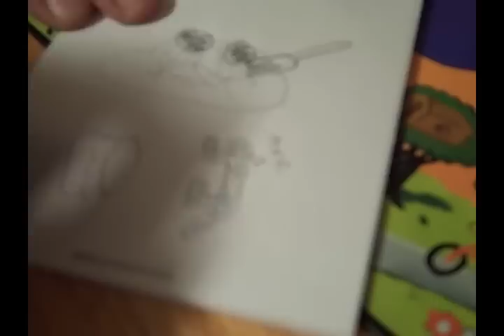Today......I am sick :(